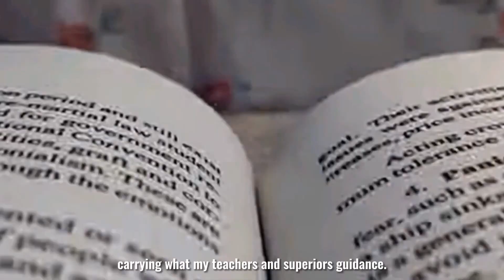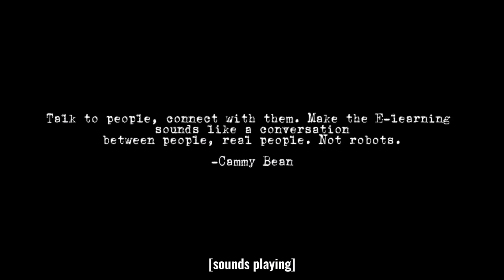SDNR NEWS I TV BROADCASTING I STEM 11- D SKILLS COMPETITION I TANAUAN INSTITUTE SHS DEPARTMENT